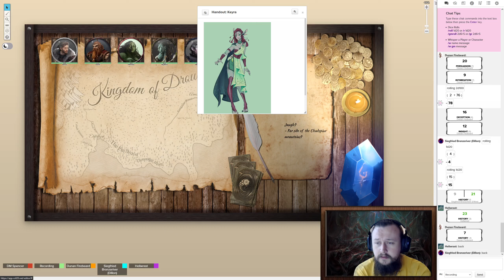D&D | The Waters of Droucia: e38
Ambient Music

Battle Music
Artists:
"We're Back to Fight" by Composer, Alexander Hoff
"Viking War Music" Background Epic  No Copyright (2020)
"Conquer Them All" by Ean Grimm
"Heart Of Steal" by Ean Grimm

Title Card and Break Music